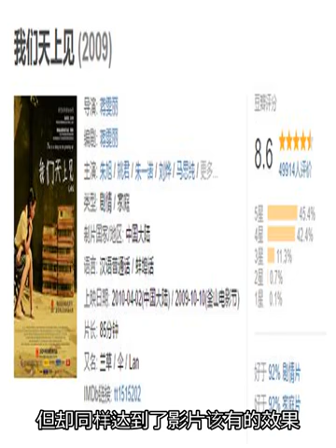蒋雯丽自编自导的女性文艺电影，催的不仅是泪，更是翻涌的回忆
平淡如水或许是给这部电影很贴切的一个注解，剧情上的平淡如水，影像处理上的平淡如水，人物情感上的平淡如水，演员表演上的平淡如水...尤其是这种平淡如水溶入女性特有的柔美和静谧的时候，所有的真挚情感都自然而然的得以表流露，令人动容。今天给大家介绍的是蒋雯丽自编自导的文艺电影《我们天上见》这是一部厚积薄发、充满诚意、充满女性视角和女性柔美的电影。阴雨连连的天气、阴郁灰色的摄影基调、孤独的故事场景、避开学校的故事情节，都体现出蒋雯丽童年时期的私家记忆。但同时，从70年代和80年代早期长大的人们又能够从电影中深深体会出那种时代氛围，唤醒各自的童年回忆。《我们天上见》还是非常低调的，没有刻意去煽情和体现当时的时代背景，只是想尽量还原当时的心境和生活细节。但这样更让人觉得生活细节中蕴藏深情，比起同类电影更显真实动人。一个导演想拍好一部电影的诚意是不需要推广和宣传的，因为他已在影片中注入了你闻得到的浓浓情意。有很多经典的女性电影，导演都是女人，女人的细腻大概只有女人自己懂。一部电影可以拍的煽情，可以拍的感动，但是它蕴含的浓浓情愫，只有导演的真情流露，才能拍得出这样共鸣的作品。而《我们天上见》就是这样一部合格的片子。略带伤感的基调，舒缓的音乐，水彩般的画面，阴雨不断的小镇，和小女孩各种各样的回忆和幻想，温情但不煽情的表述...我喜欢这种可以不煽情的片子，很平实，平淡之中令人回味。蒋雯丽把自己的童年回忆拍成电影，观众看起来真实流露，有一种共鸣的感动。本片很多的细节都是很多观众的童年回忆。片中有好多的台词听起来都是那么的纯朴，这是在那个时代的真实写照。《我们天上见》能成为釜山电影节首个获得“最受观众喜爱电影奖”的影片是意料之外的。韩国电影中一直最擅长拍情感题材影片，善于讲述深厚的情感，让人潸然泪下。《我们天上见》这部影片可以说正合韩国观众的胃口，带给了韩国观众很大的惊喜和感动。另外影片还获得“中国电影金鸡奖”最佳影片获奖可谓实至名归。初看《我们天上见》，满心疑虑，满不耐烦，可越看越能感受到蒋雯丽作为导演对影片深深的感情。起初我并不知道这是蒋雯丽的半自传体作品，也不知道这是她的处女作。因为我总是先看电影本身，再去关注电影的新闻和介绍，然而事实证明，这样更能看到影片所想表达的内容，不会一厢情愿地注入自己心中的情感和定义，也不会把蒋雯丽的形象套在片中小女孩的身上。记得蒋雯丽在《牵手》中塑造了一位为了家庭放弃了自己事业的知识女性形象；在《中国式离婚》中，蒋雯丽更是将林小枫那种完全丧失自我、缺乏安全感的歇斯底里展露无遗；而在《金婚》里，她给观众印象最深的还是中国传统妇女的典型形象。从台前到制作幕后，从影后到导演，虽然在这部片子里她没能出演，但我们依然还是能看到那个曾经熟悉的身影。作为一部演员转型的导演的处女作，蒋雯丽的这一部《我们天上见》更多的是给人以“惊艳”之感。这种“惊艳”，倒不是说这部电影的的影像有多么华丽。恰恰相反，影片无论是从叙事，还是色彩运镜等等方面都保持了一种冷静和平和，让观众在安静中享有一份感动。此外，这种“惊艳”，更多的来自导演对于影片的整体把握和影片中所透露出来的在运镜、色彩等技巧方面的成熟。当然，最重要的，在于蒋雯丽对于影片节奏的把握，以及影片平淡叙事下所隐藏出来的感情与时代感悟。在这个有太多烂片乱哄哄“你方唱罢我登场”的时代，文艺片最终结局大多沦为口碑与票房的双重炮灰。而《我们天上见》虽然在商业上难言成功，却是这几年里最为出色的国产影片之一。大多数时候，新锐导演带来其处女作往往会给人或多或少的惊喜。就像蒋雯丽的这部《我们天上见》就是一部口碑极佳的温情文艺片。虽然说影片只是小制作题材影片，没有什么实力派演员，也没有任何宏伟壮观的场景。但影片大多时候重在诠释平凡牵引感人，影片主要表达的感情思想边设计一种至亲的爱。其制作情感剧情的摄影流程让人想起那部诠释父子之情的文艺片《海洋天堂》。同是走用情感铺下了摄影之路，同是叙述一段感人的温情，相对于《海洋天堂》，蒋雯丽的《我们天上见》逊色的也只是演员整容，但却同样达到了影片该有的效果。毕竟，大多数影片的故事剧情是更能吸引人，演员排在第二位。影片内容上就没有什么特别出彩的地方，取胜之处在于情，在于画面，在于导演的诚意。蒋导可是花了5年时间写剧本筹拍这部影片的。《我们天上见》是由朱旭、姚君、朱一诺、刘烨、马思纯等主演的人物自传电影。影片通篇没有煽情，没有大风大浪的故事转折。蒋雯丽只是用记忆中那些真实的情感描述着一件又一件小事，伴随着平静的淅淅沥沥的小雨，润物细无声。这也是一个关于成长的故事。影片讲述了上世纪七十年代末，双亲不在身边的女孩小兰与姥爷之间的深沉情感从头到尾都透着细腻与感人。影片一开始，小兰的小时候，情节结构稍显琐碎，总是那样的一把伞、一个佝偻的身影和那个淘气叛逆总说要去跳河的小姑娘。没错，中国家庭没有那么先进的教育方法，小兰不听话，姥爷就拿出戒尺训诫。可就是这样一个普通的退休工人，又当爹又当妈的把小兰抚养长大，成为一个善良听话又孝顺的好孩子。影片前半部分就是这样展现了小兰小时候姥爷对她的教导，她的叛逆和孤独，也铺垫了她为什么会对姥爷有如此深的依赖。到了影片中部，小兰已然长成了大姑娘，懂事了，虽然在学校和体校还是被欺负受歧视，可是姥爷对她的关怀让她并没有被这样的环境伤害，仍然健康成长着，有着其他小朋友一样的天真和幻想。影片中部的重心已不再是姥爷的教导，而是长大了的小兰对感情的探索和依偎。她开始期盼爸爸妈妈早日回来，会为此偷偷用麦乳精浇花，会坐在淮河边上想河北方的样子，会半夜里爬上火车想象着它开到新疆。同时，她也对自己的情感更加敏感，在体校里会在意别人的眼光，也会开始幻想自由的飞翔。好友小翠的去世应当算是影片中唯一一件稍显重大的事情，因为这时候的小兰开始意识到了有死亡这件事情。她开始做噩梦，然后跑到姥爷床前试探呼吸，开始问姥爷关于死亡的问题，找不见姥爷了就很着急担心姥爷是不是出事了.也是从这时候开始，姥爷不行了...在影片的最后，小兰终于发现了姥爷的秘密：10年来，姥爷为她读的每一封家书都是姥爷自己写的，他扮演着爸爸和妈妈，10年来从未让小兰缺少过爱的陪伴，保护小兰健康长大。他带小兰乘真正的火车，他给小兰做体操服体操杠，为小兰从新疆带来“爸爸妈妈”的哈密瓜...整部影片有两句话给我的印象最为深刻，皆是出自蒋雯丽的旁白。一句是姥爷身体不行了以后，旁白说：“姥爷的年纪太大了，所有器官都衰竭了，只有心脏不肯放弃，我想，可能是姥爷太不放心我，不放心把我一人留在这个世界。”还有一句话是在影片结尾，小兰跑去路上迎接棺材，却与运棺材的车擦肩而过。她说：“我不明白那天我为什么跑去路上等运棺材的车，后来我想，或许是冥冥之中，姥爷不希望我看到他下葬吧。”影片就这样在这句话中结束了。在这样一个浮躁与急功近利的国产电影的商业氛围里，投拍这样的一部几乎毫无炒作点的电影，确实需要很大勇气。可是作为一位资深演员，蒋雯丽最终还是选择了一条艰难的艺术表达方式——文艺之路当然，谈到蒋雯丽肯定离不开顾长卫，这位坚持一贯的艺术表达的资深摄影师和导演对于自己妻子的影响肯定难以忽视。二人在《立春》里，顾长卫还是以其一贯的冷静方式表达了对于社会变迁下艺术群体所面临困境的痛苦与尴尬，具有深刻的反思在内。而蒋雯丽则不惜自毁形象，在影片中出演了一个满脸雀斑、身材走形的女歌手，用她精彩的演绎来表现了一个满怀希望的歌者最终梦想破灭的悲剧，赋予了这一角色深刻的社会内涵在内。在一定程度上，这种“夫唱妇随”的特点也决定了《我们天上见》熏陶的艺术气质非常浓厚。不过，作为蒋雯丽的导演处女作，可能也是顾忌到了自己丈夫的影响力会对自己的作品造成一定影响，因此，在本片的前前后后的字幕列表中，几乎没有见到任何地方有“顾长卫”三个字的影子。就连顾长卫一贯擅长的摄影方面，也未曾有任何指导性的挂名在内。这真的是非常可贵的，要知道IP效应对一部电影的上映“顺风”是有多大的帮助。在这一意义上，蒋雯丽还是希望通过自己的努力来获得外界的认可，而不仅仅是在依靠着自己丈夫的阴影中生存。这是我们比较喜欢看蒋雯丽作品的一个原因，正如戏里的她，踏实不做作。就这一点而言，这部影片具备了极浓的蒋雯丽个人色彩。这种个人色彩，不仅仅体现在影片本身就是以蒋雯丽自身的经历作为主线，具有较强的个人自传意义上。而且更重要的，在于影片所表露出来的女性化的叙事与细腻上。本片作为立足女性视角、反映女性情感的女性电影，质量很惊喜。同样是女性电影，同样是讲一老一少的感情，《我们天上见》在表现情感上比《我们俩》要有力的多，可能因为影片取材于导演本人的经历，故事虽然平淡却很真挚。作为一部主打感情的电影，首先要真实才能有力量，才能真正打动人心。不然不如去看韩剧。本片是一部节奏缓慢的影片，在一定意义上采用了直线叙事化的方式，更多是像一本怀旧色彩浓重的回忆录。影片并不沉闷，重要的是，这恰恰是一部以细节取胜的影片。影片以第一人称的叙事回忆作为引导，带领观众回去到那个80年代里一对老少相依为命的若干年命运。影片中处处充斥着一种对于往事细节的回味，而且也恰恰是这些细节将影片中人物的性格特征表露无遗。影片中的姥爷形象几乎完全依靠一些琐碎的细节来展示：戒尺代表了一种严厉，而洗澡则是一种关爱；分瓜给邻居是一种和睦，而商店还账是一种守信。此外，还有对于自己事业的热爱和对于国家的忠诚等等。姥爷的这些品质，无一不是通过一系列细节得以展现，令人印象深刻。当然，影片最动人的还是这一老一少之间的亲情。在这个特殊的岁月里，这种姥爷与外孙女之间的情感完全具备了相依为命的特征。而姥爷对于外孙女的呵护则成为影片中最为让人动容的情节。无论是在日常生活中对于外孙女的无微不至的照顾，甚至为外孙女洗澡、缝补衣服的细节，还是对于外孙女品行上的影响，姥爷都是以一个年迈的老人的身份表现着对于自己下一代的关爱。在一定程度上，在那个艰难的岁月里，这一老一少的生活完全成了一种彼此心灵上的依靠。对于外孙女而言，姥爷是她成长过程中一个永远难以忘记的记忆，这种深厚的亲情是她一生的财富。整部影片在一种稍显缓慢却充满温馨与辛酸的过程中发展，就像让观众在欣赏一首节奏缓慢却沁人心脾的乐曲。剧中人物和事件充满了生活气息，让人沉迷在其中不能自拔。影片中透露出来的浓浓亲情又让人动容。影片最后，姥爷离开了世间，电影没有表现什么样的撕心裂肺的哭喊，只是用女孩独自一人站在大雨中默默看着载有姥爷棺材的汽车驶过自己身边的画面来表达着一种生离死别的伤痛。这种极度克制却又在画面下难以隐藏的巨大伤痛和悲伤却是影片最为动人之处。除了感情，影片在摄影以及色彩的运用上都令人惊叹。影片在一种淡淡的暗色调中缓慢发展，同时又带有浓厚的怀旧色彩。大量接近油画画质的色块运用使得影片始终在一种稍显压抑却又暗含温馨的氛围中发展，与影片的整体时代环境和影片的主题极度吻合。在一定程度上，影片将一个女性导演的唯美与细腻展示的非常出色，细节之